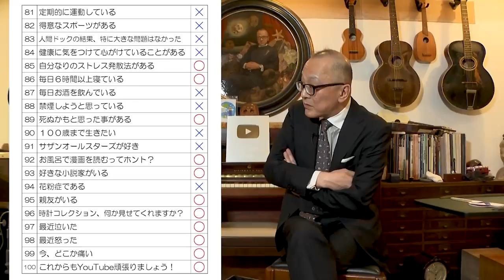【山田五郎 100の質問⑤】ストレス発散法はお風呂！●に撥ねられた過去を大公開！？【山田五郎 公認 切り抜き 美術解説 美術 教養】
0:00 冒頭
1:14 質問８１〜１００の深掘り！
1:24 ストレス発散法はお風呂！
2:02 ●に撥ねられた過去を大公開！？

★【公認】オトナの教養CH【山田五郎 切り抜き】再生リスト★
美術

【民衆を導く自由の女神】なぜ戦場で丸出しの女を描いたのか。ロマン主義ドラクロワの策略【山田五郎 切り抜き】
【モナリザが怖い理由-前編-】途中からモデルがいなくなった！？拘りのせいで仕事が少なかったレオナルド・ダ・ヴィンチ【山田五郎 切り抜き】
【モナリザが怖い理由-後編-】表情が変わって見えるのは納期を守らず何度も●●したからだった！？【山田五郎 切り抜き】
【モナリザ】超自慢できる！この３要素を知らずしてモナリザを語るな！モナリザが名画と呼ばれる３つの理由【山田五郎 切り抜き】
【最後の晩餐-前編-】←意味理解してる？なぜ最後の晩餐なのにパンなのか。天才修復師によって明らかになった秘密【山田五郎 切り抜き】
【最後の晩餐-後編-】絵がすぐボロボロになったのは、マヨネーズで描いたせい！？邪道な壁画の描き方をしたレオナルド・ダ・ヴィンチ【山田五郎 切り抜き】
【マネ①】「草上の昼食」は大不評だった！？掟破りの同作品には元ネタがあった！【山田五郎 切り抜き】
【カンディンスキー①】抽象芸術の父はエリート学者の未来を捨て画家の道を選んだ！象徴主義の影響を大きく受けている？【山田五郎 切り抜き】
【ゴッホ①】「ひまわり」をたくさん描いたのには悲しいわけがあった...【山田五郎 切り抜き】
【レンブラント①】オランダの国宝「夜警」に潜む不気味な少女の正体は？実は亡くなった●●だった！【山田五郎 切り抜き】
【モネ①】「日傘をさす女」のモデルは？貧困生活の中●●人家族のビッグダディになる男【山田五郎 切り抜き】
【フェルメール①】扱われ方が雑…当時誰が描いたか不明だった！？レンブラントと勘違いされたフェルメール【山田五郎 切り抜き】
【ターナー①】美術界のビートルズ！実はモネはターナーの真似をしていた！？【山田五郎 切り抜き】
【セザンヌ①】現代絵画の父は絵が下手だった...？致命的な４つの欠点、あなたはいくつ知ってますか？【山田五郎 切り抜き】
【ゴーギャン①】「説教の後の幻影」で人々はナニを見てる？個性が確立した地「ポン＝タヴァン」【山田五郎 切り抜き】
【ミレー①】なぜ「落ち穂拾い」では女性ばかり拾っている？宗教・道徳と密接な関係があった【山田五郎 切り抜き】
【ミュシャ①】日本とミュシャは相思相愛？「JOB」も日本美術の影響を強く受けている！【山田五郎 切り抜き】
【鳥獣人物戯画①】謎だらけの国宝！全長44mの大作は一体何を表している？【山田五郎 切り抜き】
【ルソー①】「風景の中の自画像」の違和感に何箇所気づく？"自称"大画家のモナリザ的作品を分析【山田五郎 切り抜き ルソー第1弾】
【贋作①】オットー・ヴァッカー事件って知ってる？ゴッホの真作と贋作、あなたは区別がつきますか？【山田五郎 切り抜き 贋作シリーズ第1弾 オットー・ヴァッカー事件】
【ゴヤ①】我が子を食らう！？神話で読み解くゴヤの"黒い絵"シリーズ【山田五郎 切り抜き 美術解説 教養】
【ドガ①】１０年で借金返済！異名"踊り子の画家"となった３つの理由【山田五郎 切り抜き 美術解説 教養】
【ルーベンス①】「三美神」の女神はなぜこんなにムチムチ...？当時の価値観以上に太っているのはルーベンスが●●好きだから！【山田五郎 切り抜き 美術解説 教養】